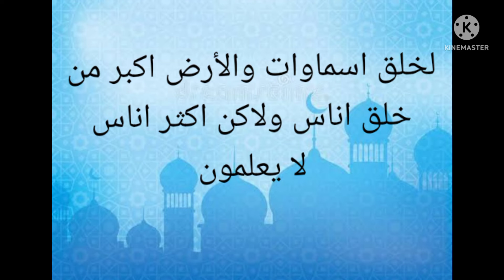ഈ ആയത് ഒതിയാൽ അസുയയും കണ്ണേറും ഒരിക്കലും ബാധിക്കുകയില്ല💯